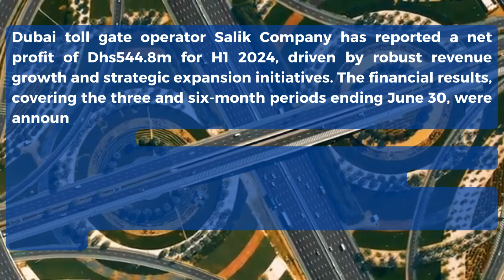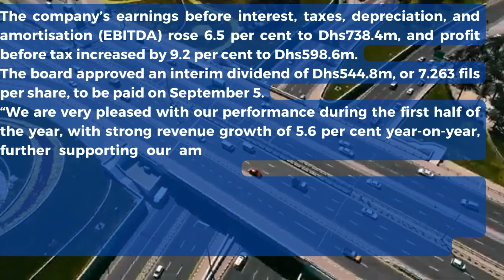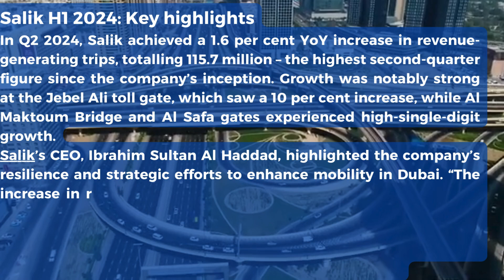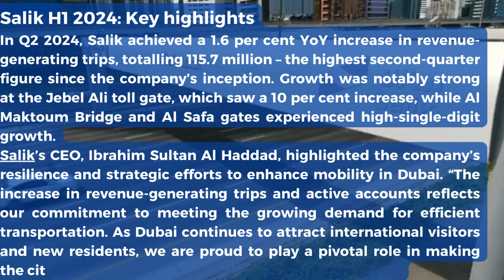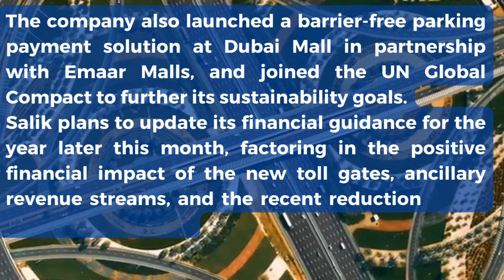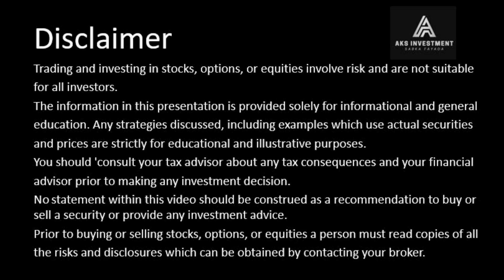Salik Dubai announces H1 results, approves interim dividend of Dhs544 8m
Dubai toll gate operator Salik Company has reported a net profit of Dhs544.8m for H1 2024, driven by robust revenue growth and strategic expansion initiatives. The financial results, covering the three and six-month periods ending June 30, were announced by the company’s Board of Directors, chaired by Mattar Al Tayer.
Salik registered 238.5 million revenue-generating trips in H1 2024, reflecting a 4.9 per cent increase year-on-year.
Total revenue for the period reached Dhs1.1bn, with toll usage accounting for 87.1 per cent of the total at Dhs953.8m, up 4.9 per cent YoY.
The company’s earnings before interest, taxes, depreciation, and amortisation (EBITDA) rose 6.5 per cent to Dhs738.4m, and profit before tax increased by 9.2 per cent to Dhs598.6m.
The board approved an interim dividend of Dhs544.8m, or 7.263 fils per share, to be paid on September 5.
“We are very pleased with our performance during the first half of the year, with strong revenue growth of 5.6 per cent year-on-year, further supporting our ambition to become a global leader in mobility solutions,” said Al Tayer.
He noted the company’s focus on expanding its tolling business while diversifying revenue streams, including the planned addition of two new toll gates by November 2024 and a recent parking solutions partnership with Emaar Malls, operational since July.
Salik H1 2024: Key highlights
In Q2 2024, Salik achieved a 1.6 per cent YoY increase in revenue-generating trips, totalling 115.7 million – the highest second-quarter figure since the company’s inception. Growth was notably strong at the Jebel Ali toll gate, which saw a 10 per cent increase, while Al Maktoum Bridge and Al Safa gates experienced high-single-digit growth.
Salik’s CEO, Ibrahim Sultan Al Haddad, highlighted the company’s resilience and strategic efforts to enhance mobility in Dubai. “The increase in revenue-generating trips and active accounts reflects our commitment to meeting the growing demand for efficient transportation. As Dubai continues to attract international visitors and new residents, we are proud to play a pivotal role in making the city one of the most accessible in the world,” he said.
Financially, Salik’s revenue for Q2 2024 reached Dhs532.7m, a 3.1 per cent increase YoY. Revenue from fines and tag activation fees also saw significant growth, with fines up 8.4 per cent to Dhs57.2m and tag activation fees rising 53 per cent to Dhs10m.
Salik maintained strong profitability with an EBITDA of Dhs361.5m in Q2 2024, up 4.5 per cent YoY. However, introducing a 9 per cent corporate tax in the UAE led to a net profit after taxes of Dhs267.5m for the quarter, a slight 1.9 per cent decline YoY. Despite this, Salik’s balance sheet remains solid, with a net debt/EBITDA ratio of 2.05x, well below the company’s debt covenant of 5.0x.
Looking ahead, Salik is advancing its strategy to become a global leader in mobility solutions, with two new toll gates expected to be operational by the end of 2024.
Salik plans to update its financial guidance for the year later this month, factoring in the positive financial impact of the new toll gates, ancillary revenue streams, and the recent reduction in the RTA concession fee.